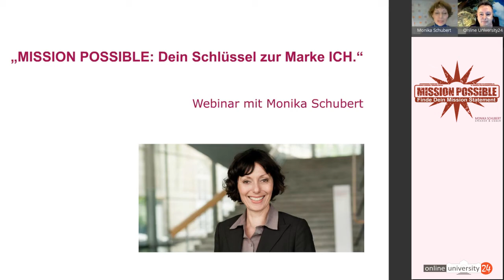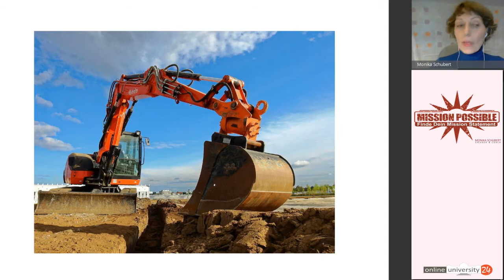Monika Schubert - Mission Possible - Ein wichtiger Schlüssel zur Marke ICH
Teaser zum Online-Seminar:
Wofür brennst Du? Wofür gehst Du los? Was treibt Dich wirklich an?

Die Beantwortung dieser Fragen ist ein zentraler Bestandteil der Entwicklung Deiner Marke. Du klärst dadurch, wofür Du Begeisterung aufbringst und für welche Werte Du wirklich losgehst. Das gibt Dir Orientierung bei Deinen Entscheidungen. Du entwickelst Maßstäbe und erkennst, wer und was zu Dir passt. Du bist in Kontakt mit Deiner Begeisterung und kannst andere begeistern.

Alle großen Persönlichkeiten verfolgen eine Mission: Nelson Mandela wollte die Apartheid abschaffen, Malala möchte Schulbildung für jeden in Pakistan, Mutter Theresa wollte den Armen helfen, die Nasa wollte auf den Mond fliegen, etc.
Unsere Zeit auf der Erde ist begrenzt. Es gilt die Dringlichkeit und die Bedeutung der eigenen Mission auf der Erde zu erkennen und sie zu erfüllen. Dadurch schaffst Du die Voraussetzung für Erfolg und Erfüllung.

In diesem Webinar erfährst Du, was ein gutes Mission Statement ausmacht. Ich zeige Dir auf, warum ein starkes Mission Statement ein wichtiger Baustein Deiner Selbstdarstellung und Selbstvermarktung ist.
Außerdem gebe ich Dir konkrete Hinweise, wie Du Dein eigenes Mission Statement entwickeln kannst.